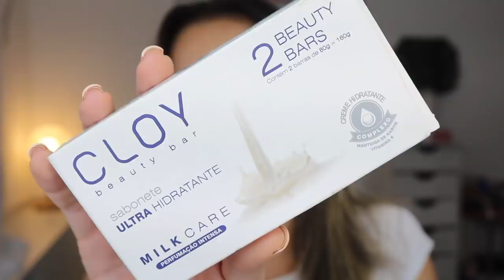Baratinhos de farmácia | comprinhas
BARATINHOS DE FARMÁCIA

▷ Batom do dia : TODA NUDE | POEWR STAY AVON